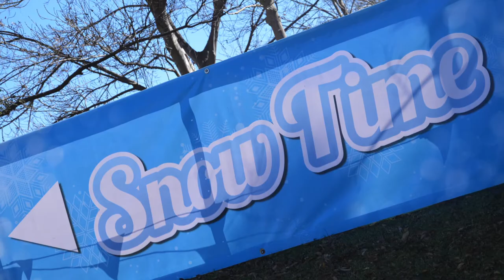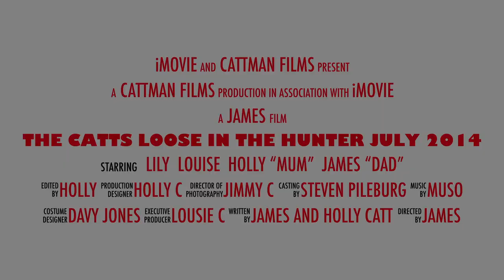Catts Play in Hunter Valley NSW, Australia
Whilst the catts are away.